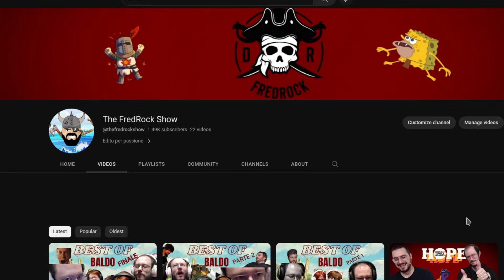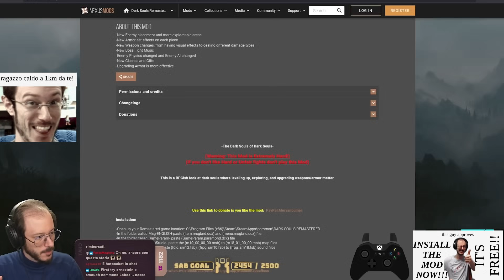Best Of Dark Souls Ascended Mod Pt1 | Sabaku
Non possiedo diritti e/o autorizzazioni per quanto riguarda questi video, tutti i diritti sono da attribuire al canale del video ufficiale che potete trovare in descrizione.

Chi conta tutti i flex vince una scapola autografata

Link Canali

Timestamps

00:00 Intro, Setup e Chadness
3:41 Confusione, Urla & morti variegate
5:07 AsSylum Demon... e altre morti
5:50 Sabaku no Scuse
6:57 Esplorazione Area... e ancora morti
8:54 Firelink Memes
10:06 Pessime idee rotolanti
12:22 Preparazione per altre pessime idee
13:14 Discesa nella follia
14:30 1 ora di live per questo
15:30 Level Design abusivo
17:49 Chadness & Flex
20:06 Corsa per l'outro